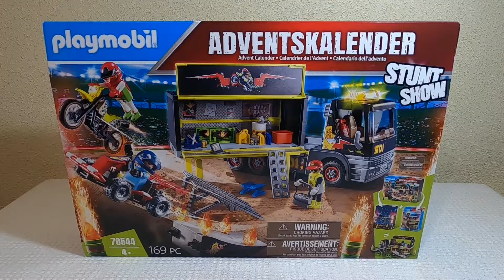CAMIÓN DE TRANSPORTE ESPECTÁCULO DE ACROBACIAS CALENDARIO DE ADVIENTO 70544 COMPLETADO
Playmobil calendario de adviento 70544 Espectáculo de Acrobacias ¡¡¡ completado ¡¡¡ con todas las piezas que han salido en cada una de las casillas que hemos ido abriendo desde el día 1 al  24 de diciembre de 2020 siiii siiiii ¡¡¡ Máximo click ¡¡¡ a disfrutaaaar